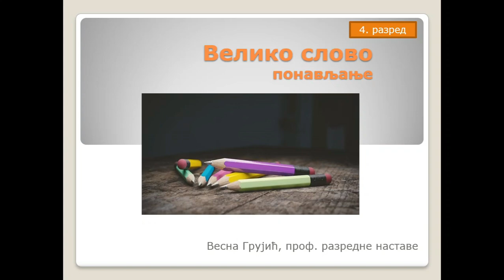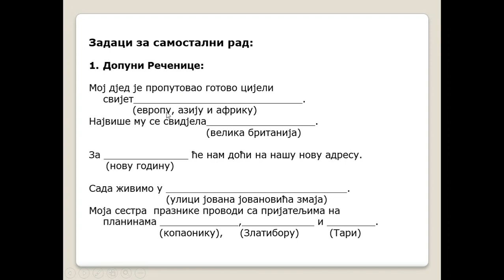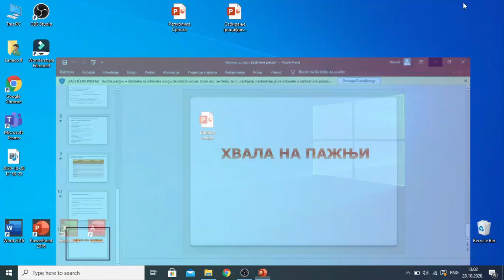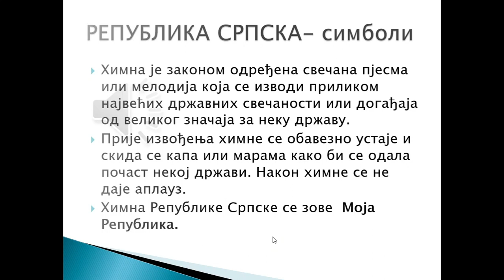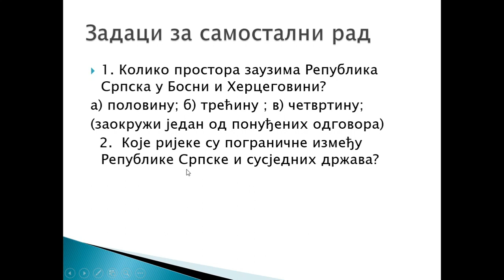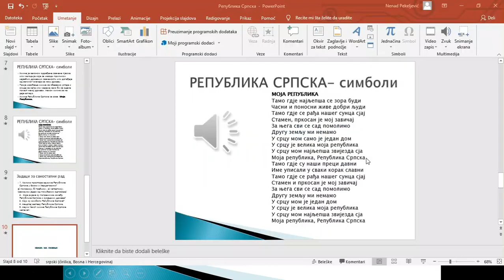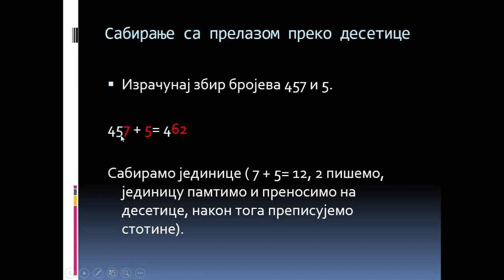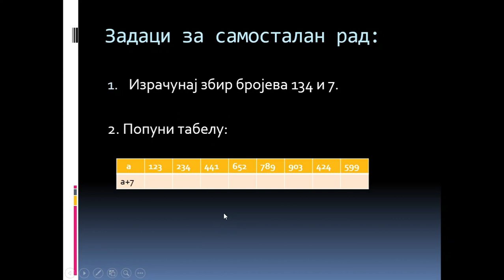IV разред - Настава на даљину - 42. наставни дан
Професорица разредне наставе Весна Грујић је реализовала наставне јединице за IV разред (42. наставни дан).

Наставне јединице:
Српски језик - Велико слово (понављање)
Природа и друштво - Република Српска
Математика - Сабирање троцифреног и једноцифреног броја